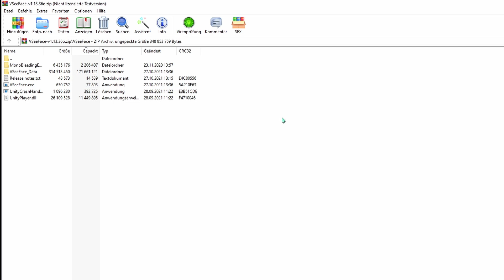spain without the a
ok i pull up